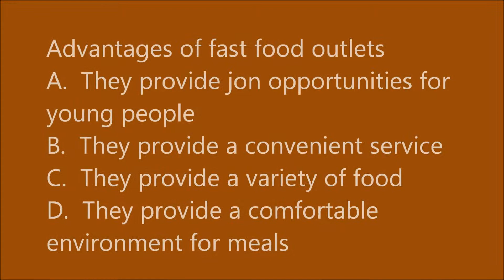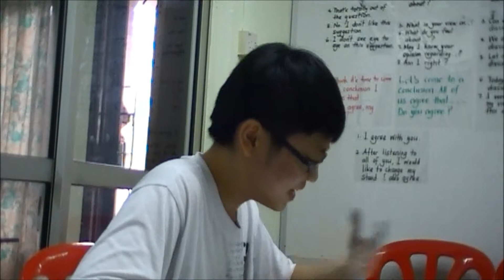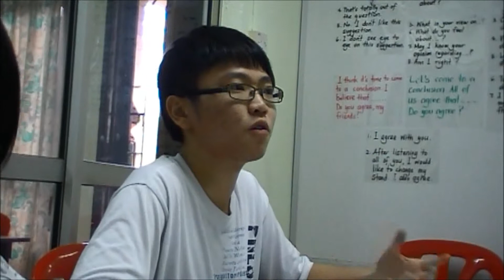MUET SPEAKING THURSDAY 10 APRIL 2014 5 PM TASK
Watch, listen and learn from this presentation. You can post your comments too. It can help to improve yourselves and your friends too.